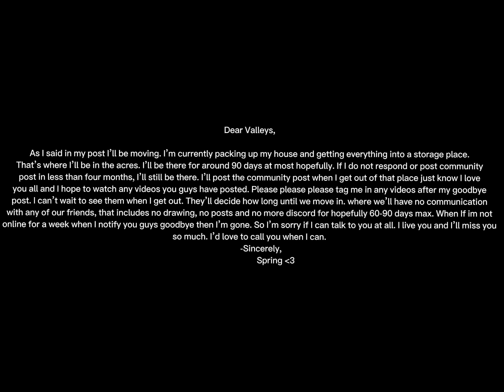An HEY!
Just know this is not a fool joke it was the video, but I have an announcement at the end.

@Miyumeow1029 @t3tch0_ @That_Xvi@atsushisgirlfriend 1:35